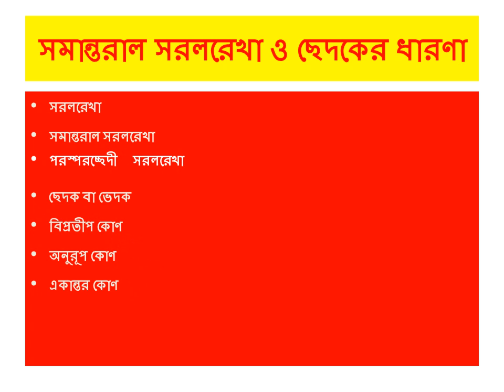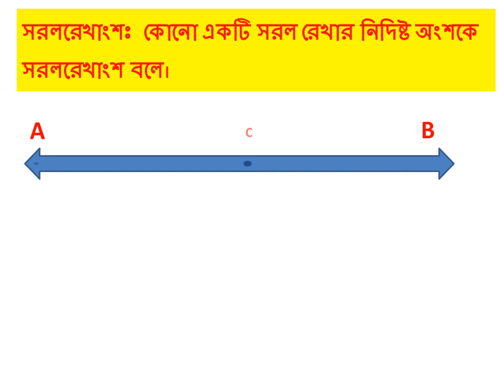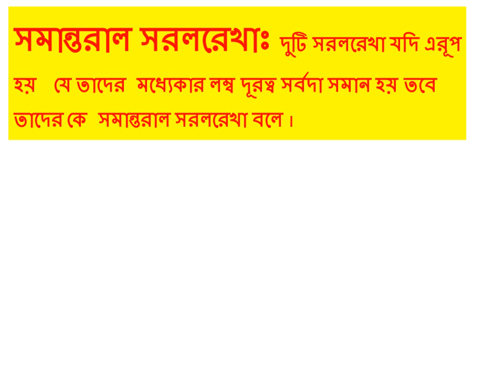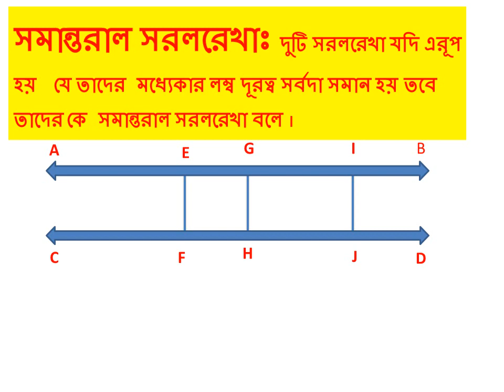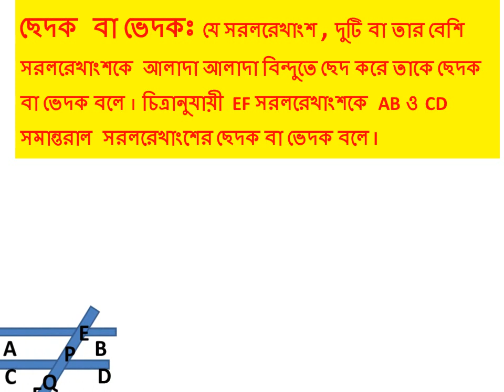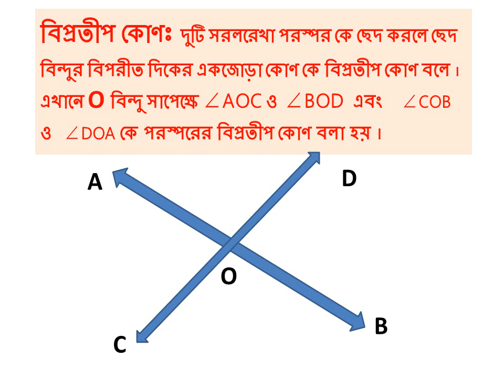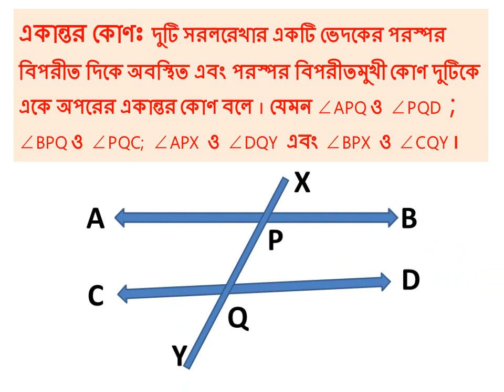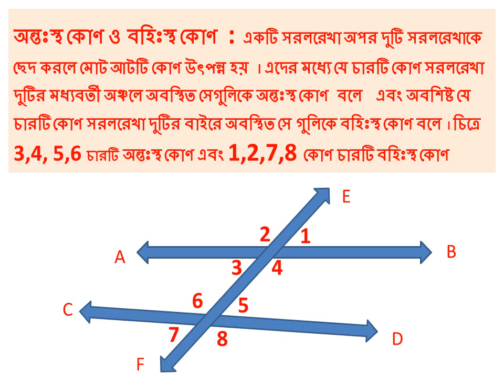সমান্তরাল সরলরেখা ও ছেদক বা ভেদক# সপ্তম শ্রেণি## Parallel Straight Lines & Transversal # Bablu Patra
Bablu Patra ## বাবলু পাত্র ##